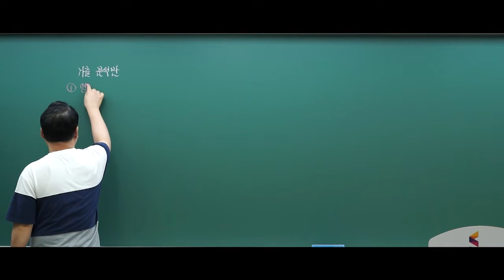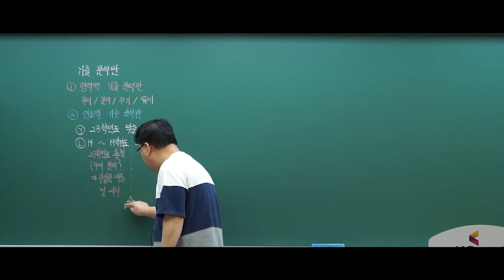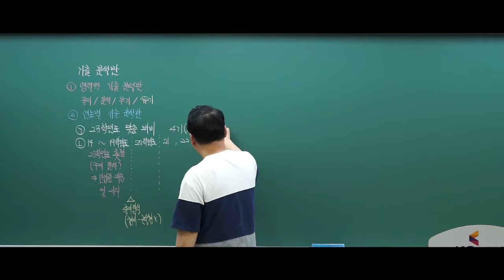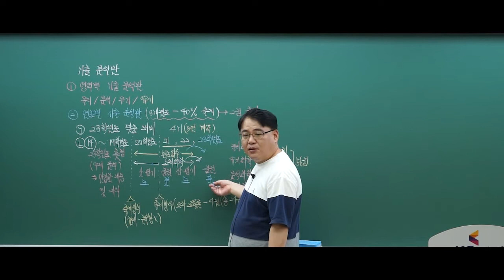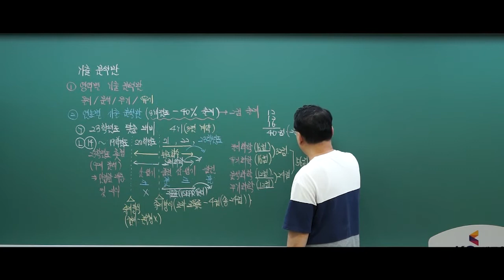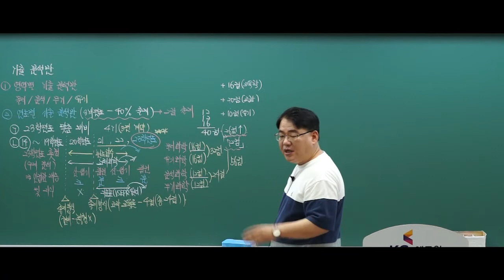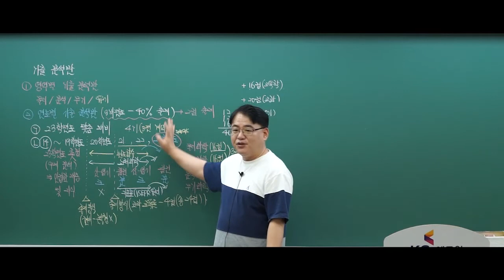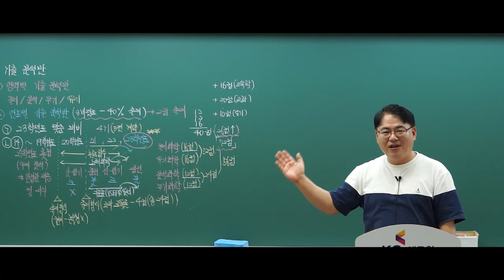[화학 안병천] 합리적이고 효율적인 연도별 기출분석 전략 안내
합리적이고, 효율적으로!
화학임용시험 기출의 분석방법과 전략

지금 분석 방법을 파악하자!

🧨분석화학 연도별 기출 분석
🧨물리화학 연도별 기출 분석
🧨무기화학 연도별 기출 분석
🧨모의고사를 꼭 응시해야 하는 이유